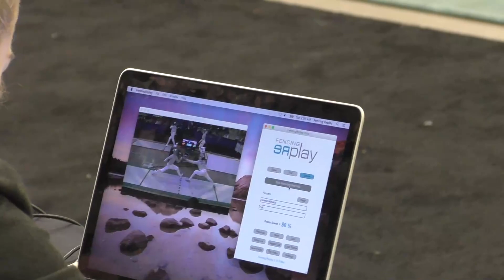Summer Nationals 2022 JWS - L4 - Kaitlyn Pak v Magda Skarbonkiewicz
This is a semifinal bout in the junior women's sabre event at the 2022 Summer Nationals in Minneapolis, Minnesota. Kaitlyn Pak is on the left and Magda Skarbonkiewicz is on the right.

Thank you to Shining Xi for filming this bout!